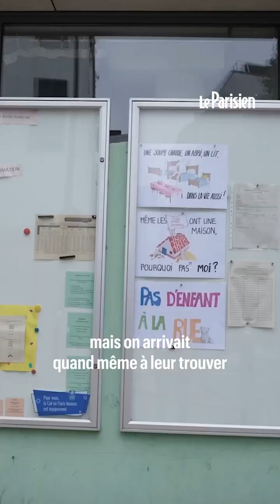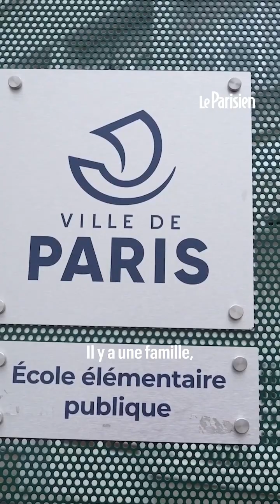Il dort dans l'école avec sa famille